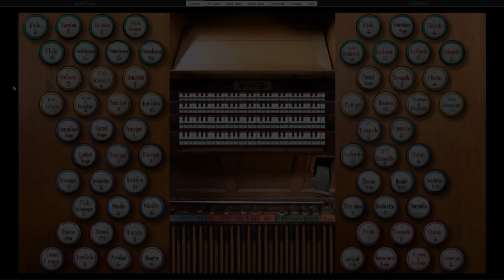Gigout Toccata HD 1080p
From Eugene Gigout's 12 Pieces for Organ.  Played on the Nancy Cathedral Sample Set by Piotr Grabowski.

I'm revisiting this piece whilst learning some new works, as I've not recorded anything yet on the new Nancy Cathedral sample set.  Yes, there are a few errors in there, but this is purely for my enjoyment.